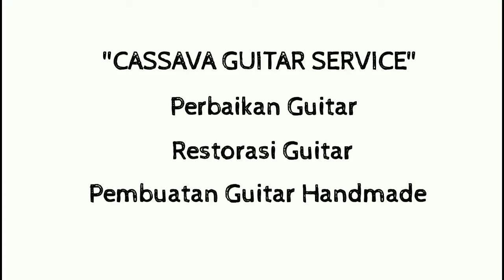PERBAIKAN BRIDGE GITAR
Perbaikan bridge gitar yanga lepas/terangkat